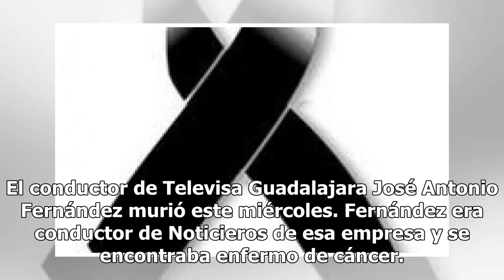Fallece conductor de Televisa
El conductor de Televisa Guadalajara José Antonio Fernández murió este miércoles. Fernández era conductor de Noticieros de esa empresa y se encontraba enfermo de cáncer. Debido a la enfermedad, Fernández ya se había retirado de los medios de comunicación para dedicarse a su salud. Fernández era orig...